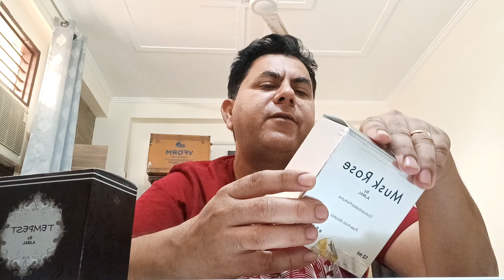Musk Rose and Tempest by Ajmal for men and women. A brilliant and adorable fragrances.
MUSKROSE CP: A modern oriental blend crafted to reflect musk and rose, this is a fragrance crafted for individuals looking for traditional yet modern fragrances. The scent unveils with a top note comprised of rose, entwined with Spicy floral heart notes and ending harmoniously with enticing floral and warm musky notes settled at the base. TEMPEST CP: A fragrance designed for the emotional intelligent woman. She is a quietly confident woman who is caring and understanding. Jasmine lends it floral fortitude enhanced with aqua notes that lend the fragrance an Aqua – Floral top. Orange blossom and vanilla combine to provide a Floral – Musky heart. The base is reinforced by amber and musk to provide woody, oriental musky elements.
Lemon and Melon-induced Fresh Citrus top are both Fresh and Citrus.

Amazon, Flipkart